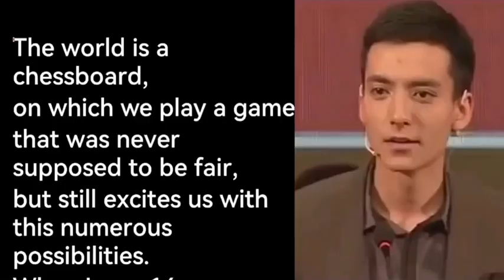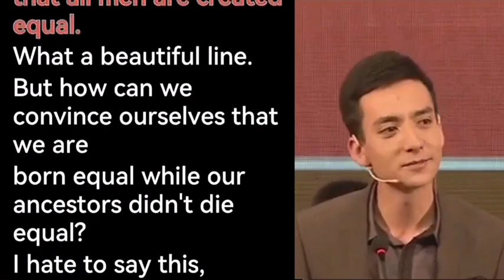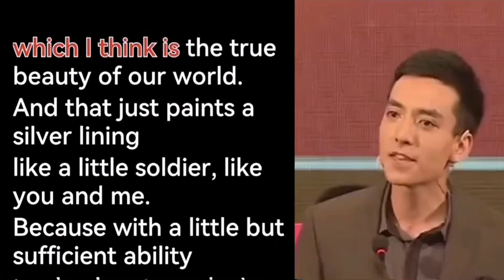How You Treat People Is Who You Are! (Kindness Motivational Video)